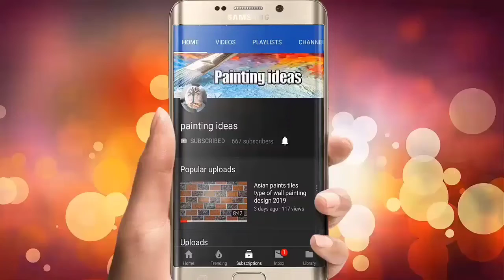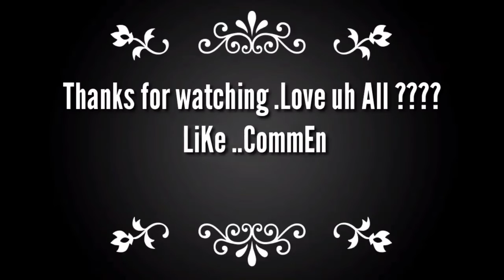wall painting designs ideas with tape